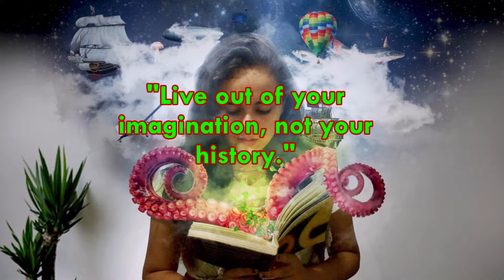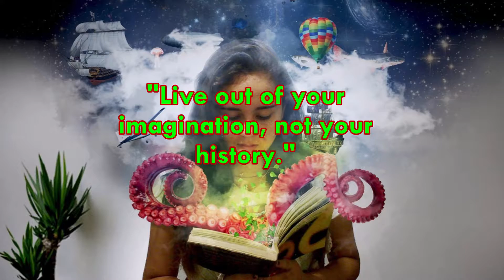Daily Success Quote June 21 | Motivational Quotes for Success in Life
"Live out of your imagination, not your history."
Stephen Covey
Daily success quote June  21